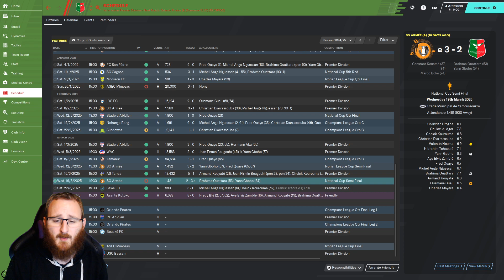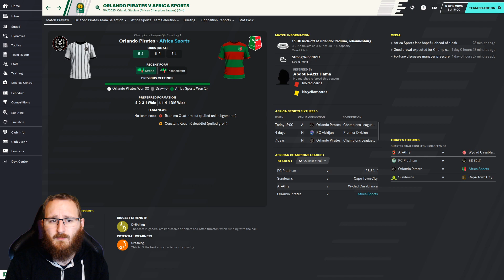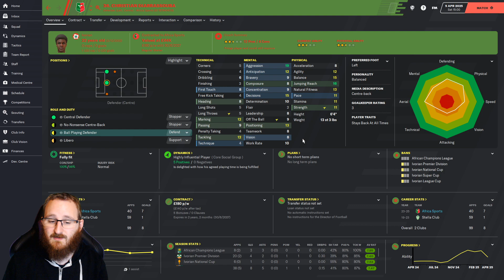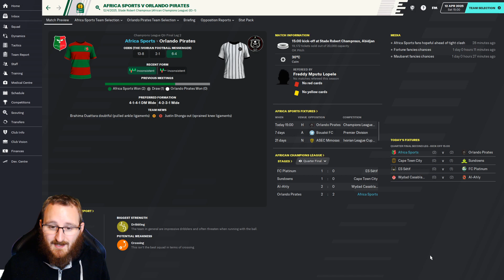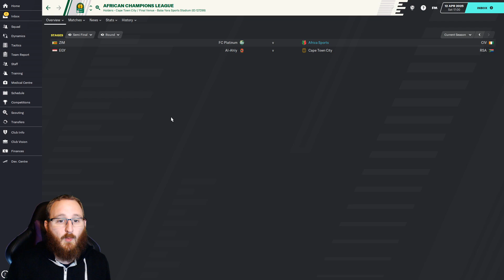Building A Nation FM20 - Season 6 Episode 3 - Ivory Coast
Building A Nation - Africa Sports

It's always South African sides that cause us upsets in the Champions League, today we've got Orlando Pirates in the Quarter Final. One of the few South African teams we've got a decent record against.

00:00 Video Start
00:33 Results Roundup
00:54 Match Vs Orlando Pirates (Champions League)
10:54 Post Match
11:25 Match Vs Orlando Pirates (Champions League)
22:53 Post Match
24:02 Outro